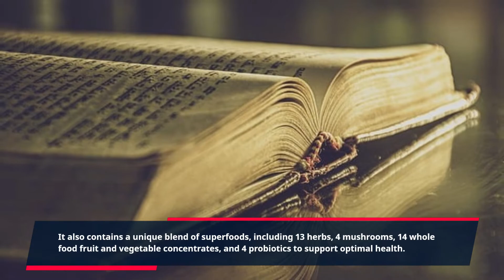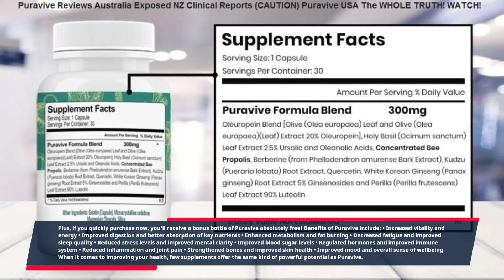"Introducing Puravive's Exclusive Special Offer - Don't Miss Out Now!"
Puravive special offer: Transform your life with Puravive!

Are you looking for an easy and affordable way to improve your health and wellbeing? If so, Puravive’s special offer is just what you need. With Puravive, you can experience life-changing effects in a matter of days.

Puravive is a revolutionary supplement created to naturally boost your body’s energy and vitality. This amazing supplement packs an incredible 10,000 mgs of vital minerals and vitamins to make you feel better every day. It also contains a unique blend of superfoods, including 13 herbs, 4 mushrooms, 14 whole food fruit and vegetable concentrates, and 4 probiotics to support optimal health.

The Puravive special offer includes a 1-month supply of Puravive for just $14.99, a savings of over 75% off the retail price of $60. Plus, if you quickly purchase now, you'll receive a bonus bottle of Puravive absolutely free!

Benefits of Puravive include:

• Increased vitality and energy

• Improved digestion and better absorption of key nutrients

• Enhanced metabolism and fat burning

• Decreased fatigue and improved sleep quality

• Reduced stress levels and improved mental clarity

• Improved blood sugar levels

• Regulated hormones and improved immune system

• Reduced inflammation and joint pain

• Strengthened bones and improved skin health

• Improved mood and overall sense of wellbeing

When it comes to improving your health, few supplements offer the same kind of powerful potential as Puravive. With its wide range of ingredients, Puravive is a powerful and effective tool for improving your overall wellbeing.

Don’t miss this chance to get the amazing benefits of Puravive at an unbelievable low price. With Puravive’s unprecedented special offer, you really can’t afford to pass this up.